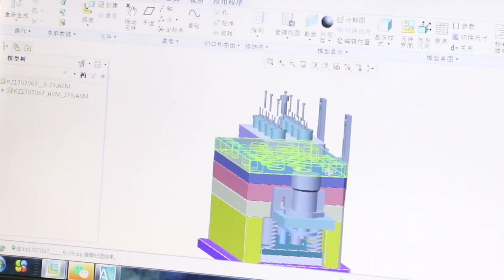Guoyu Factory Guide Video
Welcome to visit Zhongshan Huangpu Guoyu Plastic Products Factory.